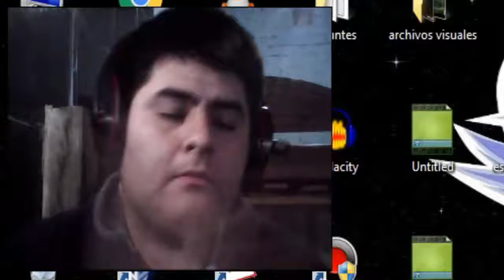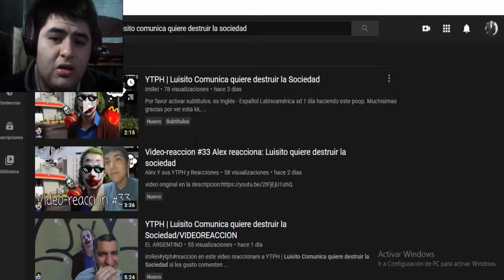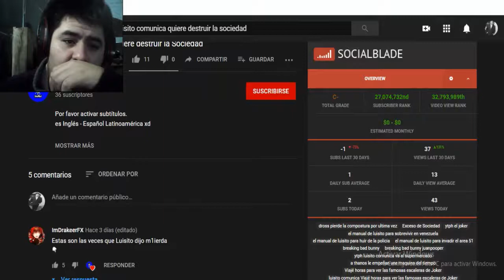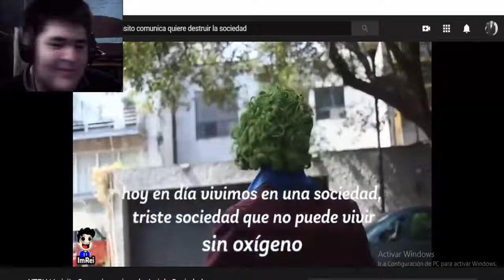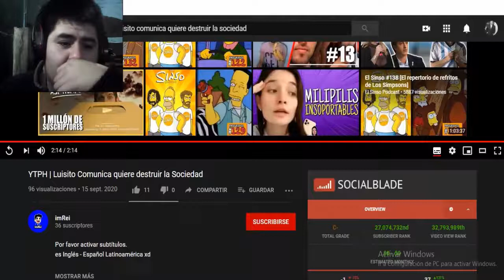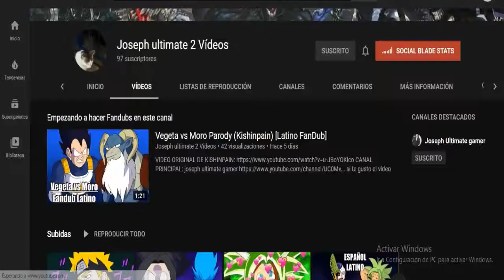YTPH | Luisito Comunica quiere destruir la Sociedad - Reacción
YTPH | Luisito Comunica quiere destruir la Sociedad